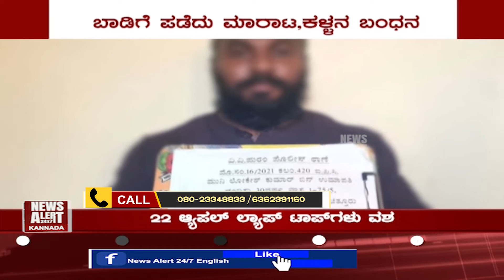ಸುದ್ದಿ ಸಮಯ ಪಾರ್ಟ್ -02 | SUDDI SAMAYA | PART 02 | 19 03 2021 | News Alert 24x7